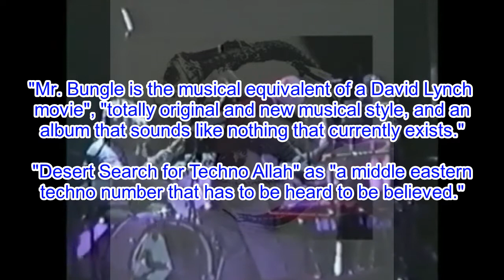Mr Bungle - Disco Volante Album Review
Here I am again to review Mr. Bungle's records and I decided to take the time on discussing and review their next and wildly artistic and strong album with high examples why I love the band. It is one of the hell rides for anyone to get into the package of some wild frenetic and overdramatic quality.

Album Rating: 9.5/10